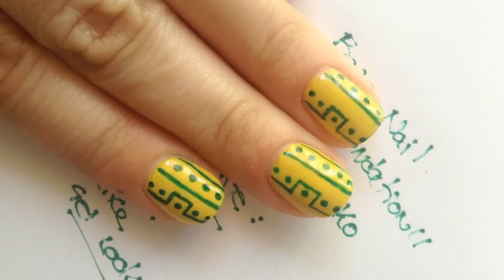Nails | Diseño de uñas facil: azteca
¿Dónde encontrarme?

Preguntas frecuentes:

¿con qué camara grabas? Canon 700D con el objetivo 18-55
¿con qué editas? Sony Vegas Pro 12